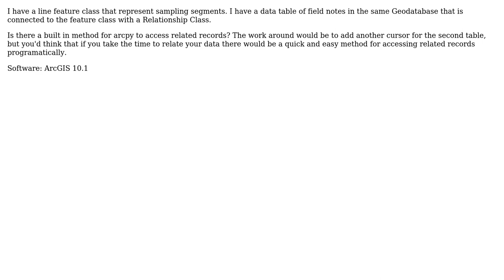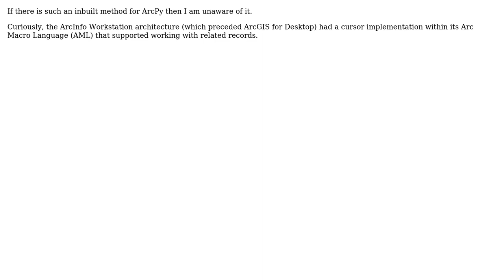GIS: Does arcpy have a method for accessing related records within a cursor?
With thanks & praise to God, and with thanks to the many people who have made this project possible! You are responsible for your own actions.